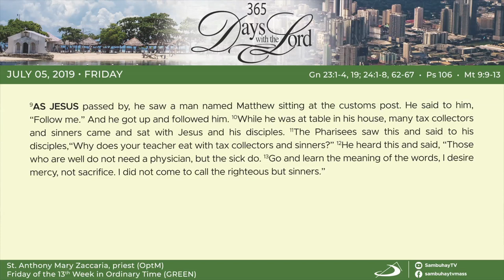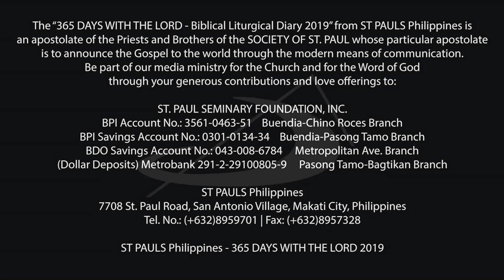365 DWTL | Friday of the Thirteenth Week in Ordinary Time | July 5, 2019